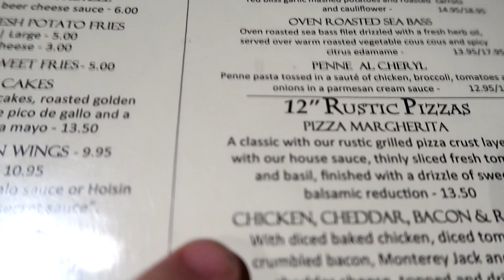Monster Jam 2020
S1 Ep6

Today rev up your monster trucks and let’s  get crazy

Previously on this is life